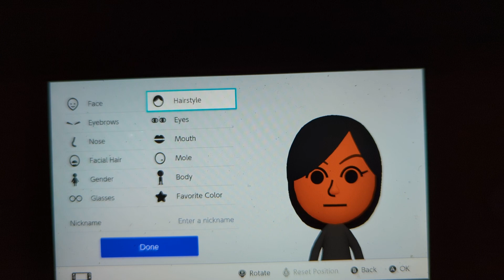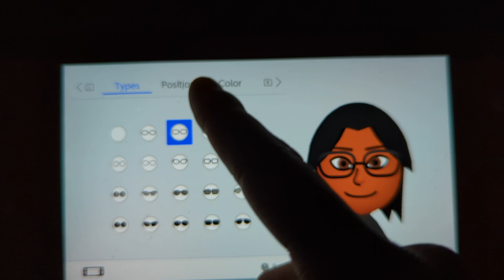How to make my Mii for the Miitubers and Mii fans